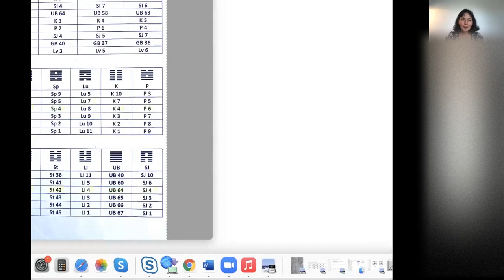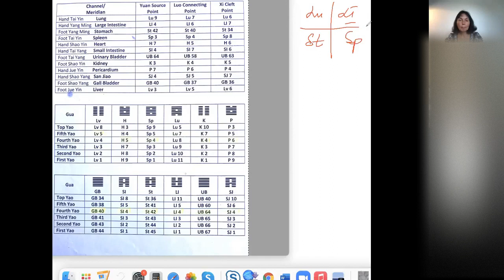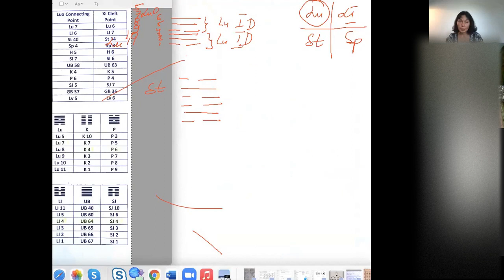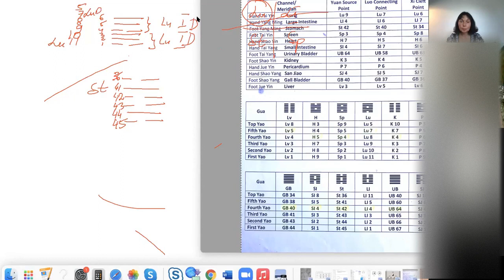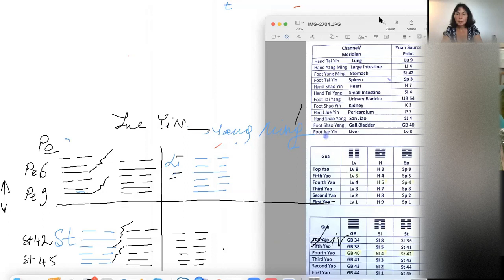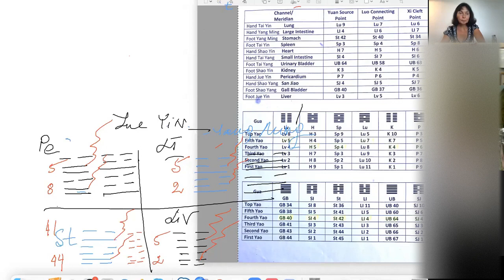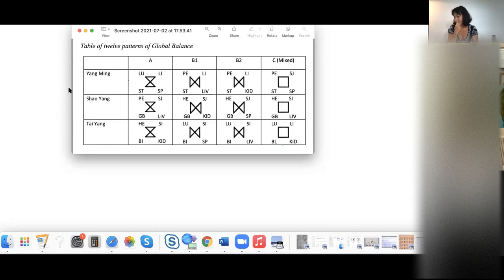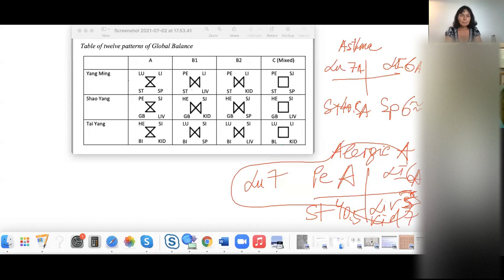Dr Tan Advanced Balance Method | Secrets and Most Popular Techniques Part 2